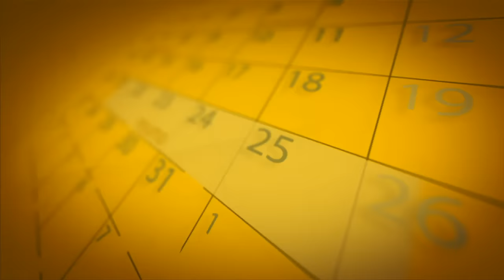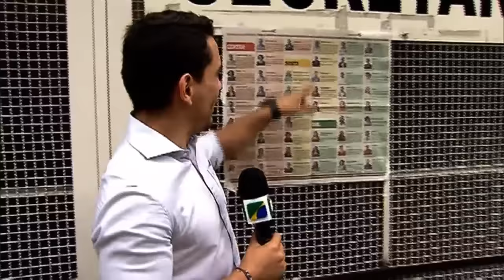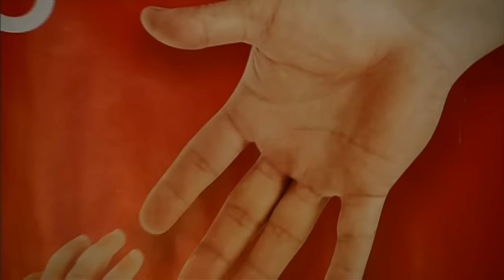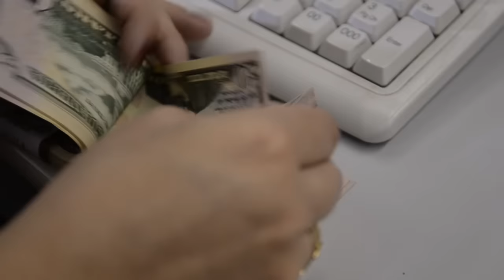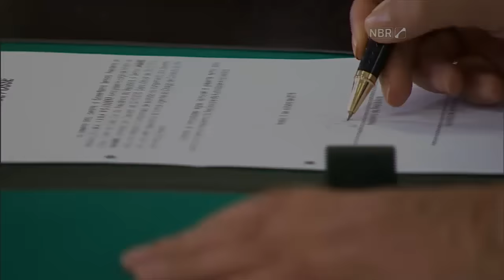NOTICIAS DA SEMANA - 10 de outubro